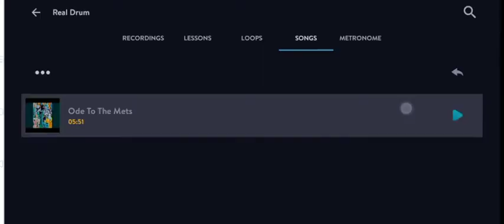The Strokes - Ode To The Mets (RealDrum Cover) New Version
• Real Drum New Version •

** EARPHONE RECOMMENDED **

• Info •
- Artist            : The Strokes
- Song             : Ode To The Mets
- Album          : The New Abnormal
- Released     : 2020
- Genres         : Alternative/Indie
- Cover by      : Akiey
- Date Cover  : 13 November 2020

                      • Don't Forget To Click/Tap Bell Button •